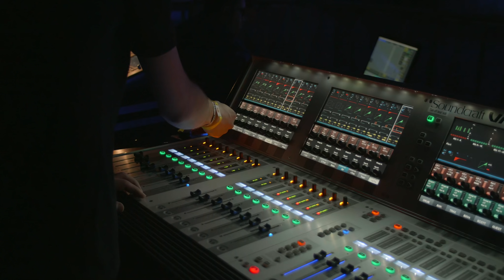Scotty Sire at House of Blues Anaheim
TURN NOTIFICATIONS ON to be my next shoutout!

Jay Boice - instagram; jayboice twitch; ReplayJay

Bruce: Instagram/Twitter; brucewiegner

Chris Bloom: Instagram/Twitter; _Chrisbloom

Beau Evans: Instagram; beauxevans

Carly Incontro - Instagram/Twitter: @CarlyIncontro

Erin Gilfoy - Instagram/Twitter: @ErinGilfoy

Mariah Amato - Instagram/Twitter: @MariahAmato

Colleen - Instagram; @dontcallhercoco